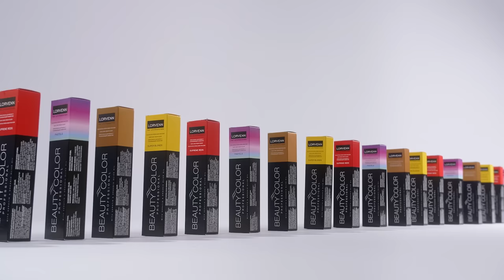Beauty Color By Lorvenn Hair Professionals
Follow us on @lorvenn_official